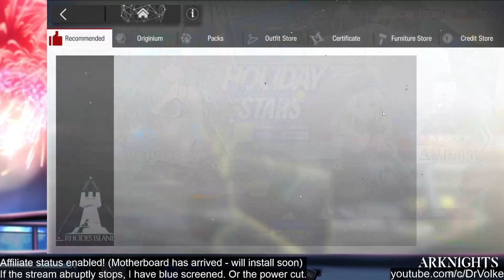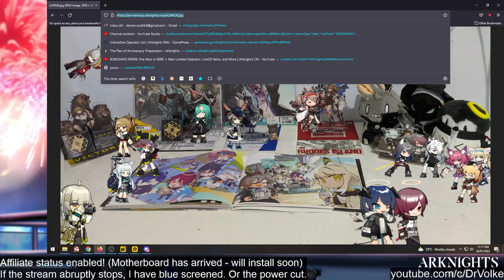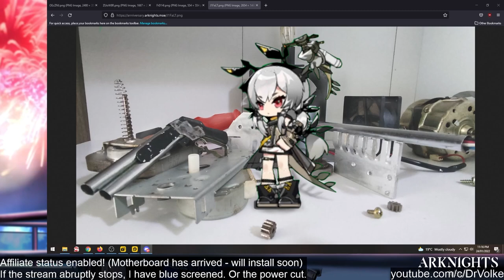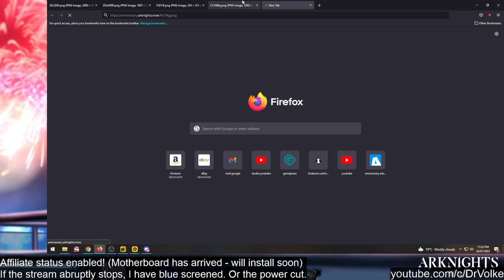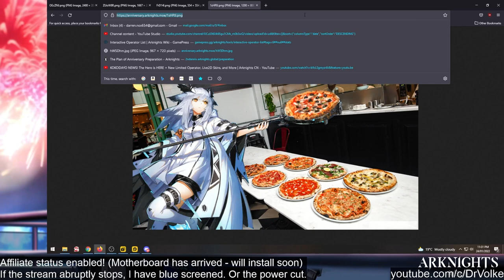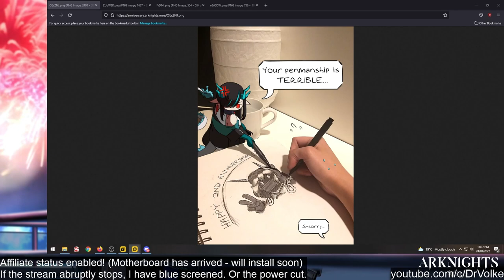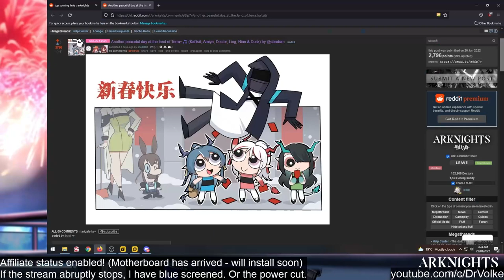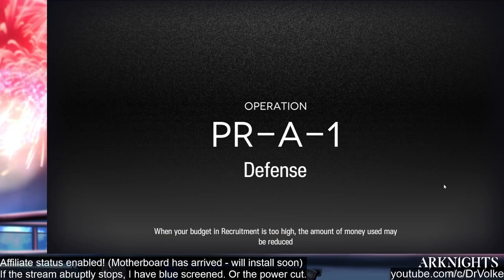Sticker Challenges! NEW ACCOUNT vs Dossoles Holiday Challenge Twitch Stream Part 6 VOD | Arknights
Timestamps:
0:00 Preamble
20:16 DH-EX-8 Challenge Mode
55:50 DH-S-1 Challenger Mode
2:10:39 DH-S-2 Challenger Mode
3:02:19 DH-S-3 Challenger Mode Start
3:30:13 Pause for Daily Reset
3:39:03 Arknights x Real World
4:06:48 Daily CC Stage for Random Materials
4:40:12 Back to DH-S-3 Challenger Mode
5:23:31 Building Gummy
5:38:25 Back to DH-S-3 Challenger Mode Again
6:32:50 Testing DH-S-4 Challenger Mode
6:43:29 Perfecting Annihilation 3
07:13:12 Raising Perfumer
7:50:31 Winding Down